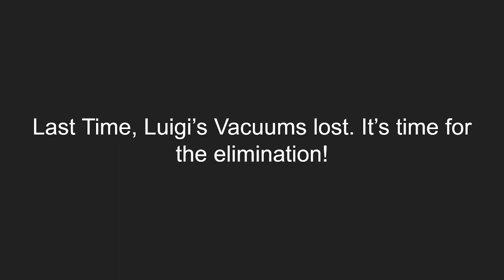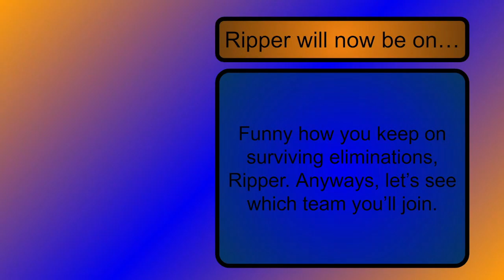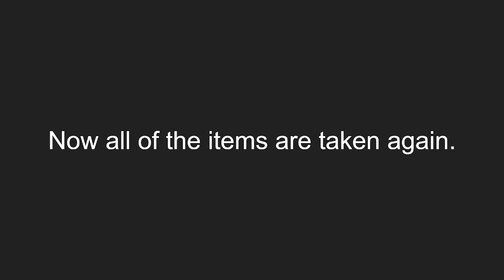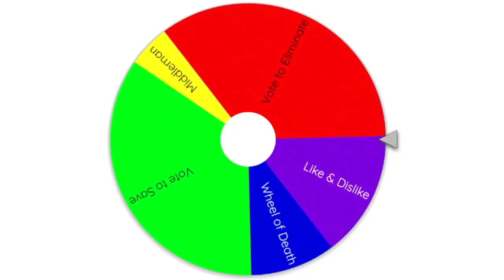SAVE Episode 13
Uh oh, Episode 13, that must mean bad luck :(